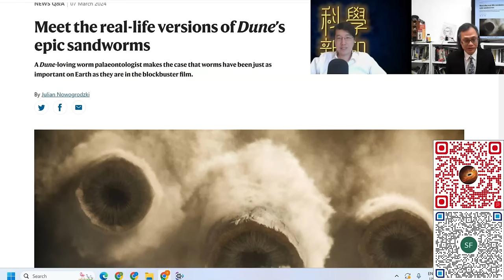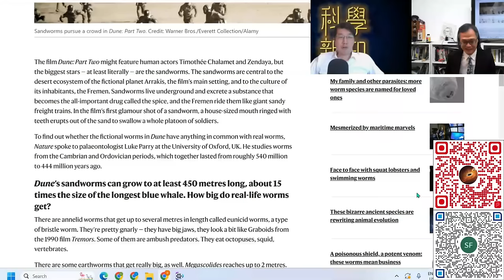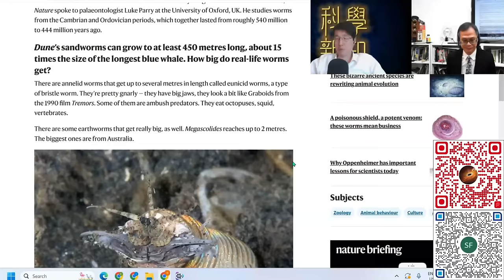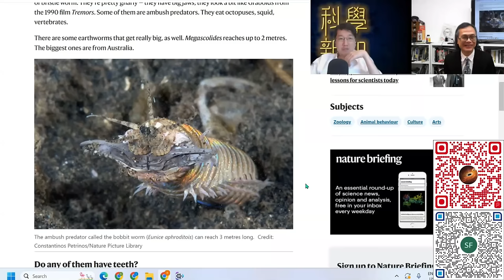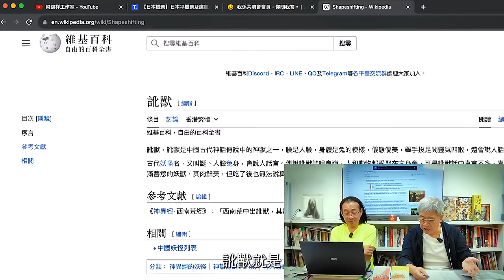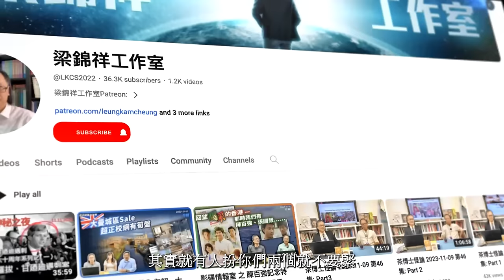科學新知 2024-03-14 Part1: 400米長超級巨蟲是否只在科幻出現？過去地球何以孕育更多巨型物種？| 主持：陳志宏博士 & 台長梁錦祥